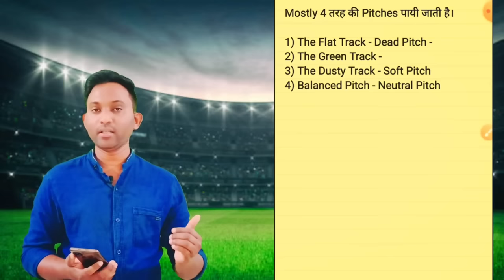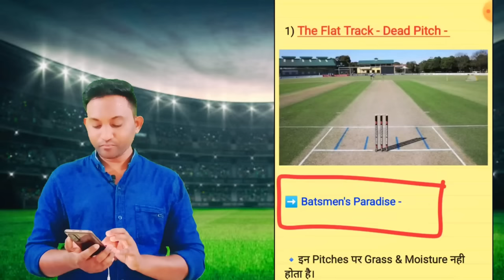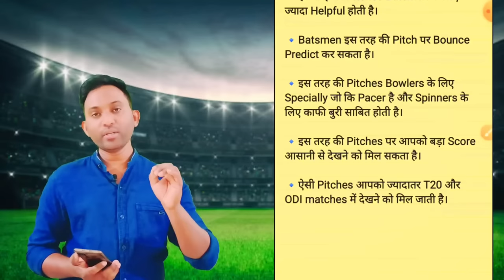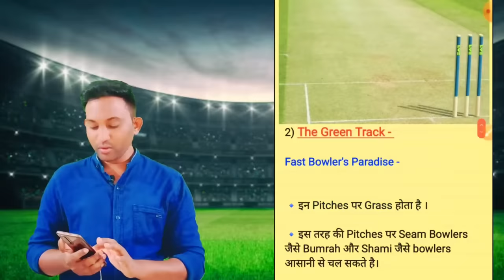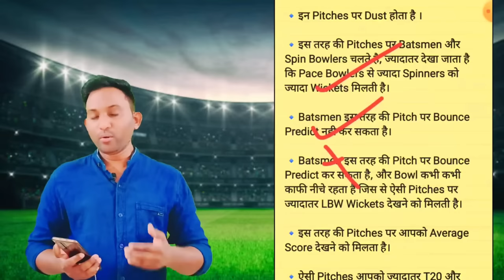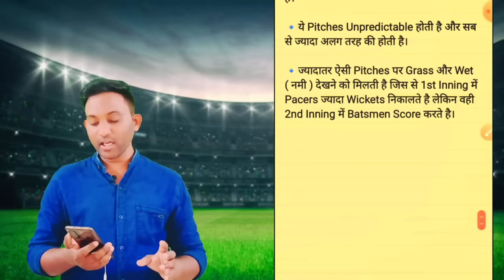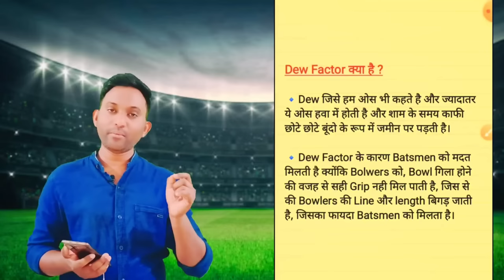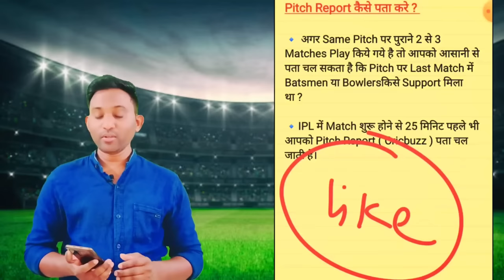Pitch Report kaise pata kare ? IPL Pitch Report | Pitch report information